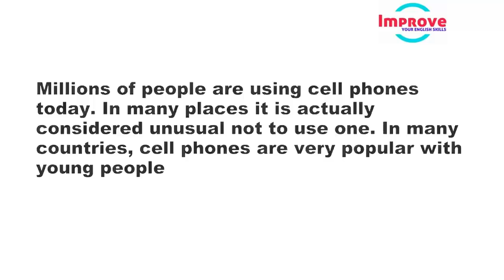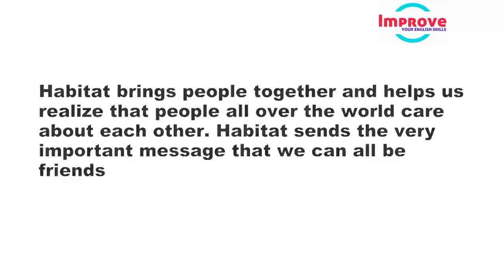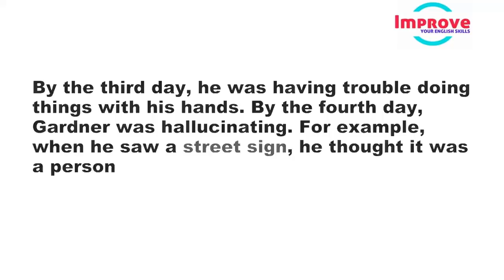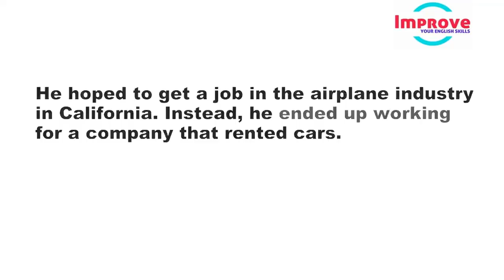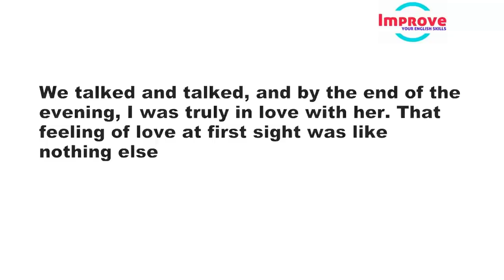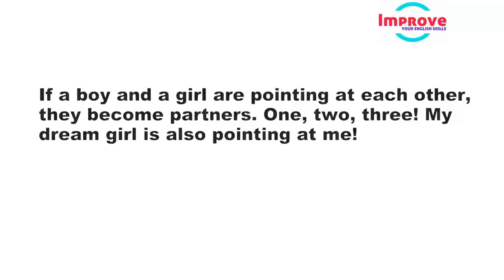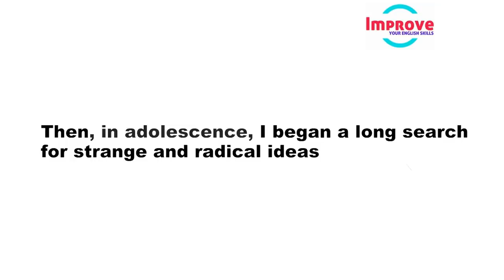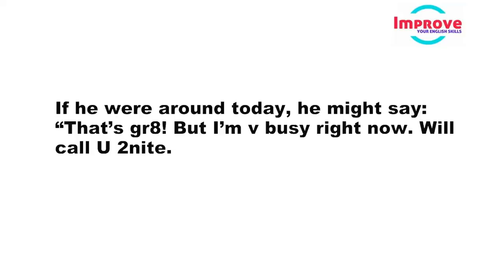Daily English Listening Practice to Speak English Fluently ● Learn English Speaking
English Listening Practice With Subtitles | Learn English While You Sleep | Improve Vocabulary | Daily English Conversation